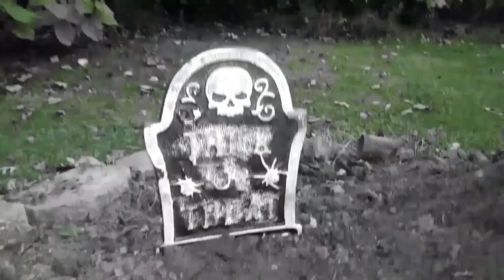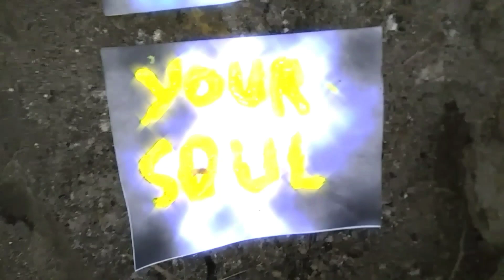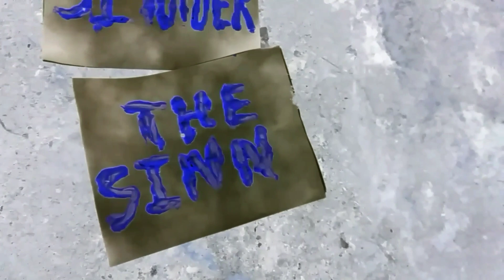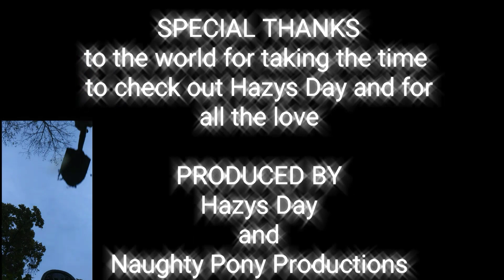The Pages Of The Dead , by Hazys Day , trance , progressive, insturmental Happy Halloween , musica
Hazy here !
What we have here is ,
The Pages Of The Dead , by Hazys Day , trance , progressive, insturmental Happy Halloween , musical. !

About Death and what it comes looking for !

I have been working on this song and video to get it out before Halloween !!! Yeeeeesssss ! Successfully completed !
Woop woop !
Thats what i am talking about , setting out to accomplish something , and getting it done !
Thats the guts and stuff winners are made of ! Now if i could just keep doing it over and over again ! Hahaha
Anyways i hope you enjoy because i plan to keep em coming !

Hazys Day
Right here on YouTube !
During
2017 The Year Of The Sexy
In The Day Of The Haze

Peace World 🌎